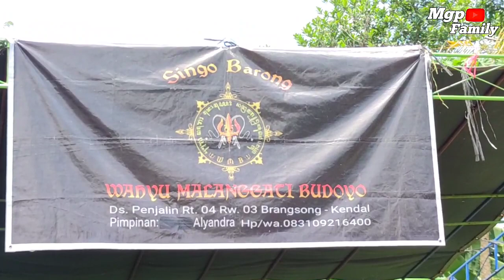PART 2 PALING GREGET.!!! JARANAN LANANG - WAHYU MALANGGATI BUDOYO || LIVE PENJALIN BRANGSONG